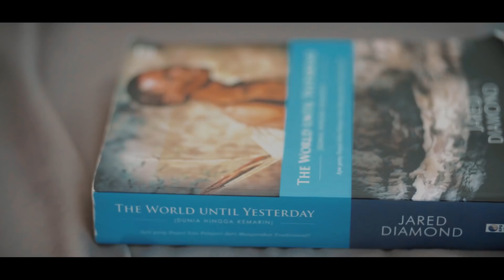WisudaTheSeries - Titik Balik Eps. 2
Semakin hari hidup Fadlan bertambah kacau. Problematika yang semakin rumit entah kemana harus dilampiaskan. Tidak terbendung, luapan amarah yang membelenggu. Bagaimanakah Fadlan mengatasi semua itu?

Simak kisah lengkapnya! ✨⁣